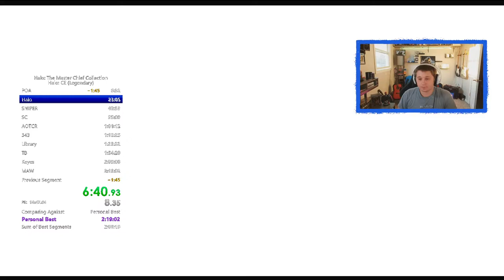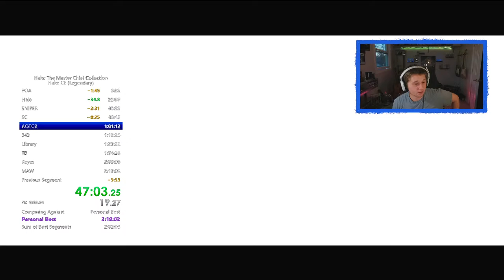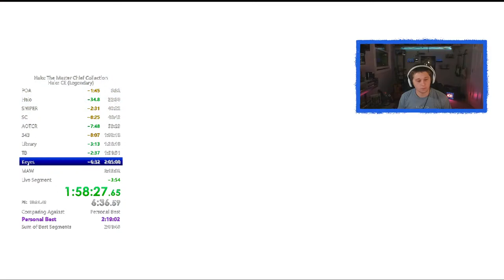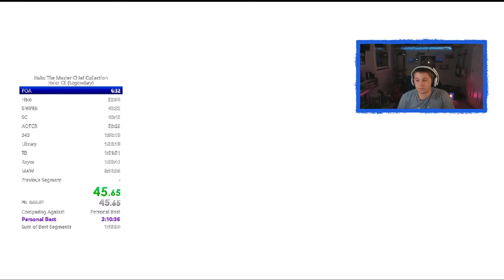Earning A New Halo CE PB!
Learning to speedrun my favorite game of all time. It's been a blast so far and I don't plan on slowing down anytime soon. Grab some snacks, take a seat, and watch me learn to go fast!

 I stream regularly here on YouTube! I am live EVERY Monday & Thursday at 6:30pm EST.
 You can also check out this link below to check out previous and upcoming streams! 👍

Also, if you're interested, here are some links to videos from the channel.